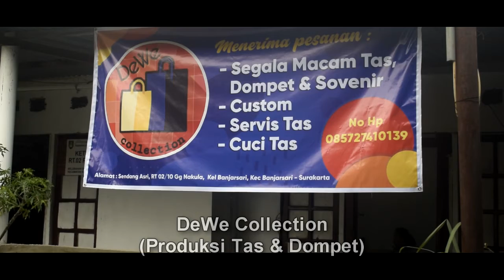DEWE COLLECTION (Produksi Tas, Dompet, dan Souvenir)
Alamat : Sendang Asri, 02/10, Gg. Nakula, Kel. Banjarsari, Kec. Banjarsari, Surakarta